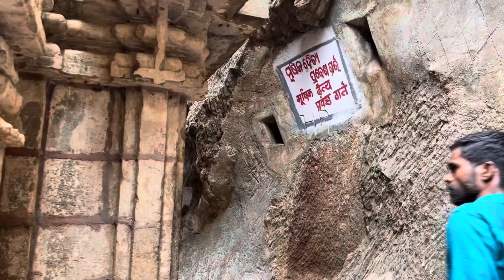ନୃସିଂହନାଥ ର ଇ ଯାଗା ଟା କେଭେ ନି ଦେଖିଥାଇ //nrusinghnath temple//bargarh tourist places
Nrusinghnath temple bargarh#bargarhtouristplaces#touristplacetovisit#besttemplesofodisha#harishankartemple#sambalpurivlogs#teachersvlogs#sushmasworld#Prasantanusambalpurivlogs#hindiblogs#villagevlogs#bargarhplacestovisit